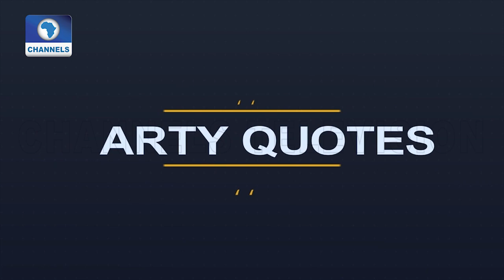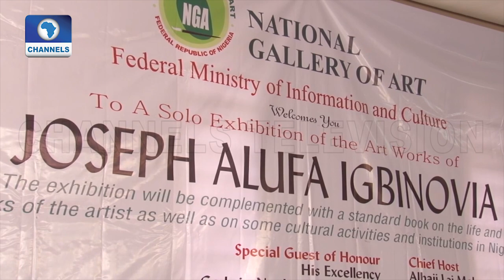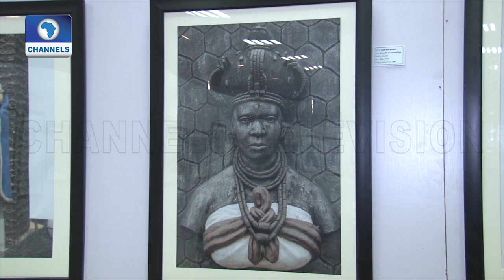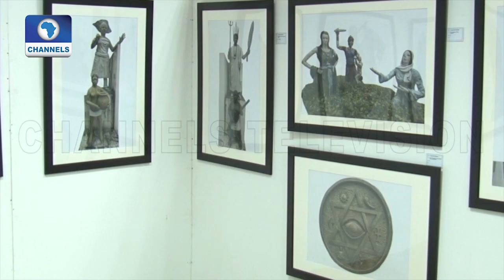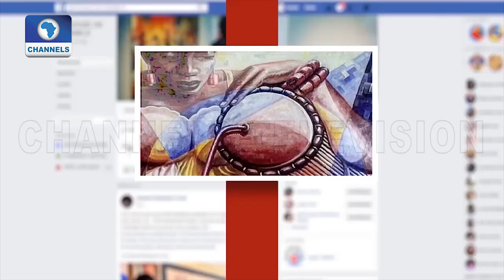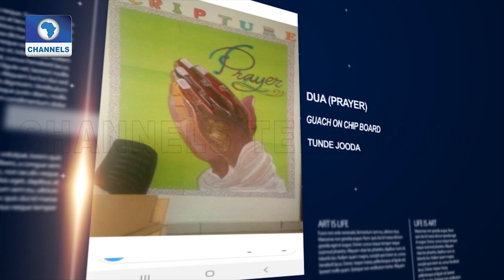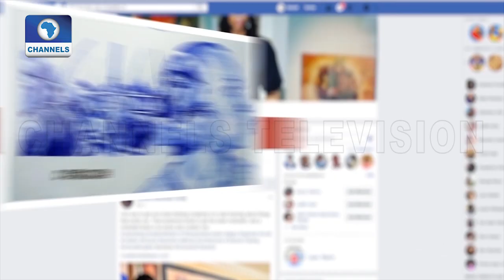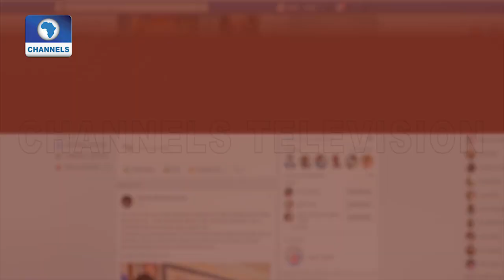Veteran Artist Joseph Igbinovia Exhibits In Benin